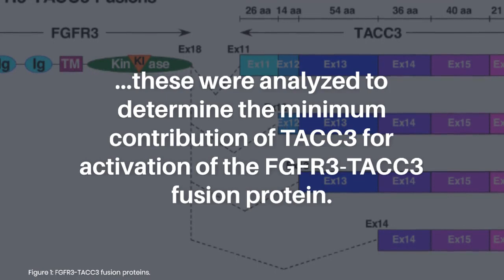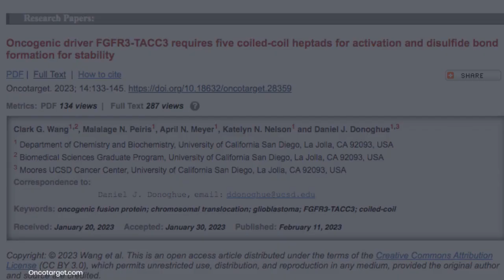Oncogenic Driver FGFR3-TACC3 Requires Five Coiled-Coil Heptads | Oncotarget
Oncotarget published this trending research paper in Volume 14, entitled, “Oncogenic driver FGFR3-TACC3 requires five coiled-coil heptads for activation and disulfide bond formation for stability" by the researchers from the Department of Chemistry and Biochemistry, University of California San Diego, La Jolla, CA; Biomedical Sciences Graduate Program, University of California San Diego, La Jolla, CA; Moores UCSD Cancer Center, University of California San Diego, La Jolla, CA.

Abstract

FGFR3-TACC3 represents an oncogenic fusion protein frequently identified in glioblastoma, lung cancer, bladder cancer, oral cancer, head and neck squamous cell carcinoma, gallbladder cancer, and cervical cancer. Various exon breakpoints of FGFR3-TACC3 have been identified in cancers; these were analyzed to determine the minimum contribution of TACC3 for activation of the FGFR3-TACC3 fusion protein. While TACC3 exons 11 and 12 are dispensable for activity, our results show that FGFR3-TACC3 requires exons 13-16 for biological activity. A detailed analysis of exon 13, which consists of 8 heptads forming a coiled coil, further defined the minimal region for biological activity as consisting of 5 heptads from exon 13, in addition to exons 14-16. These conclusions were supported by transformation assays of biological activity, examination of MAPK pathway activation, analysis of disulfide-bonded FGFR3-TACC3, and by examination of the Endoglycosidase H-resistant portion of FGFR3-TACC3. These results demonstrate that clinically identified FGFR3-TACC3 fusion proteins differ in their biological activity, depending upon the specific breakpoint. This study further suggests the TACC3 dimerization domain of FGFR3-TACC3 as a novel target in treating FGFR translocation driven cancers.

Keywords - oncogenic fusion protein, chromosomal translocation, glioblastoma, FGFR3-TACC3, coiled-coil

About Oncotarget